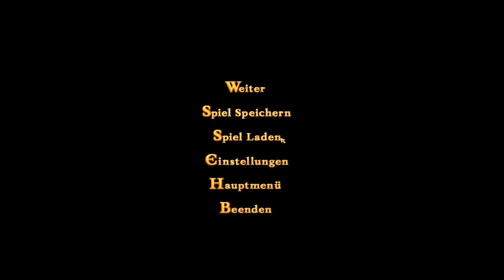Let's Play Drakensang AdG 048 - Nochmal in die alte Burg (Deutsch)